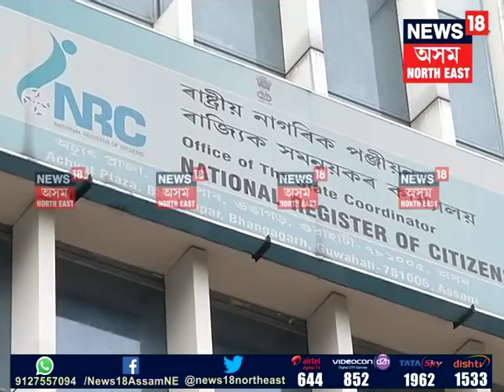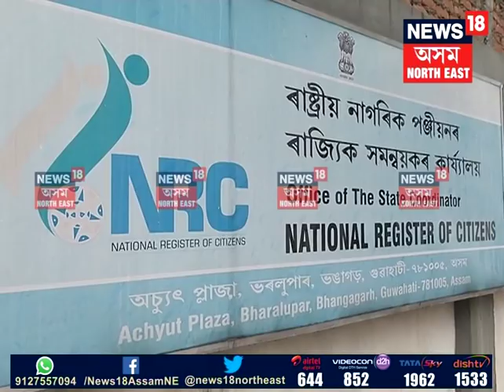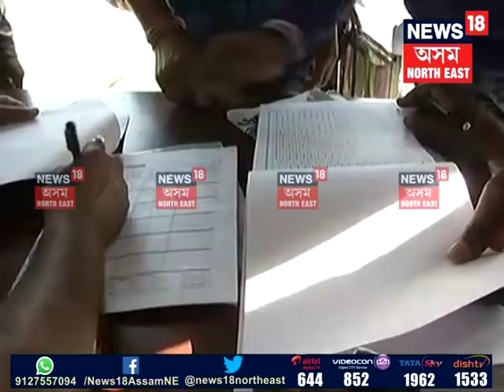AGP on NRC